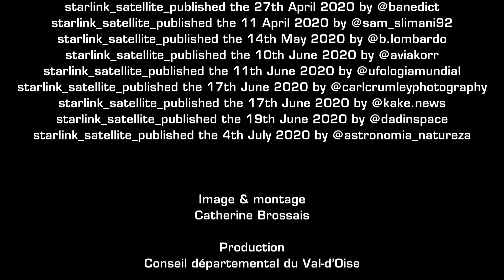Albertine Meunier "Dad Won't Come Back" - INTERVIEW | Abbaye de Maubuisson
Albertine Meunier répond aux questions des internautes sur son œuvre "Dad Won't Come Back", présentée durant l'été 2020 dans le cadre des Webin'art de Maubuisson.

Et si « après » la Terre, il y avait la Lune et Mars ! À l’opposé du déplacement extrêmement limité d’un grand nombre d’humains sur Terre pendant la période de confinement mondial, alors que chacun était isolé dans son espace confiné, l’entreprise américaine Space X de l’entrepreneur Elon Musk, spécialisée dans les domaines de l’astronautique et du vol spatial, n’a pas cessé son travail de colonisation du ciel. Destiné à créer un réseau Internet haut débit grâce à la mise en orbite de minimum 12000 satellites légers, le programme Starlink produit indéniablement une pollution lumineuse visible et manifeste par simple observation du ciel. Dans le ciel, passent les satellites, telles des étoiles filantes dans un train de lumière. Fascinantes et poétiques, ces images sont toutefois le témoignage de cette entreprise de colonisation se déroulant au-dessus de notre tête.

« Dad Won’t Come Back » est une installation en ligne évolutive, mettant en lumière cette entreprise de détournement du ciel par un seul homme : Elon Musk. Elle est constituée de :

Compte Instagram relayant des vidéos amateurs "trouvées sur Internet", dévoilant les trains de satellites de Starlink dans le ciel.

Carte en temps réel des mouvements des satellites Starlink.
Programmation informatique : Sylvie Tissot

Série de vidéos pastiches et amateurs de trains de satellites imaginaires.

Œuvre proposée par l'Abbaye de Maubuisson dans le cadre du projet de soutien à la création « Après » en partenariat avec TRAM Réseau art contemporain Paris / Île-de-France